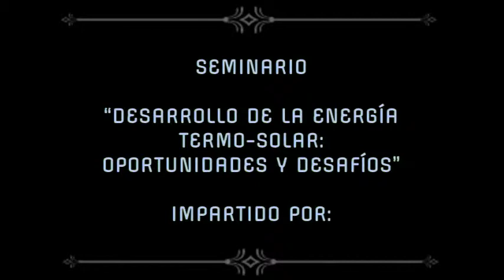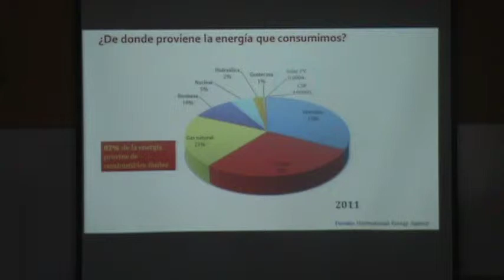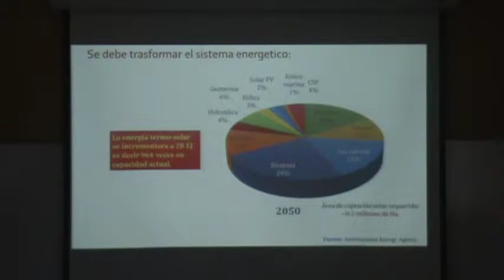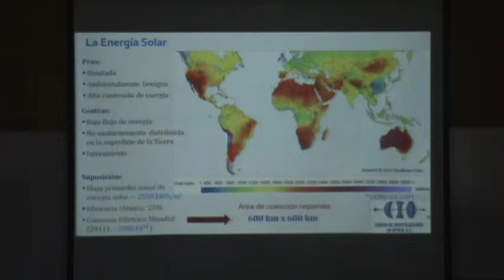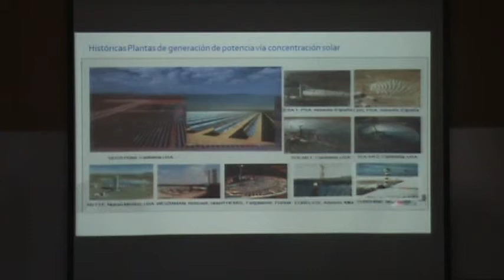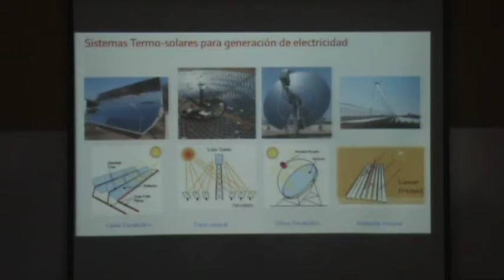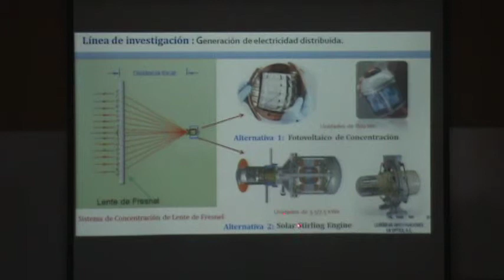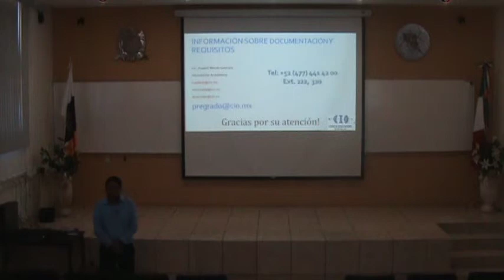Seminario: "Desarrollo de la energía termo-solar..." - Iván Salgado Transito - 2014 Noviembre 26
Sala Audiovisual UAF, Jueves 26 de Noviembre de 2014, 12:50 horas, Zacatecas, Zac.
Titulo completo: "Desarrollo de la energía termo-solar: oportunidades y desafíos"
Dr. Iván Salgado Transito. (Centro de Investigaciones en Óptica, A.C.)

Debido al crecimiento demográfico y económico de la humanidad, el consumo mundial de energía continuará incrementándose. Sin embargo, el sistema energético vigente basado en la quema de combustibles fósiles es insostenible por el carácter acumulativo de las emisiones de CO2 y sus efectos en el Cambio Climático. Esto hace necesario buscar nuevas fuentes de energía más sustentables y de menor impacto ambiental. La energía solar al ser una fuente prácticamente ilimitada y de amplia disponibilidad, es por mucho la energía renovable de mayor potencial. La energía termo-solar consiste en aprovechar térmicamente la energía solar para generar energía eléctrica o calor para su uso en la industria y en los sectores residencial y comercial. Sus principales aplicaciones son i) calentamiento de agua y calor de proceso, ii) generación de electricidad, y iii) producción de combustibles. En la plática se describirán los diferentes tipos de colectores solares que hay para calentamiento de agua, sus parámetros de operación, ventajas y desventajas; se explicará las oportunidades y desafíos que existen en las diferentes tecnologías de concentración solar para generación de electricidad (canal parabólico, disco, torre, reflector Fresnel), y por último se mencionaran diferentes alternativas para la producción termoquímica de combustibles solares. Se expondrá el potencial que hay en la región para el aprovechamiento de la energía termo-solar y se presentará una visión del desarrollo tecnológico y científico que se espera impulsar en la Unidad Aguascalientes del CIO en esta área.